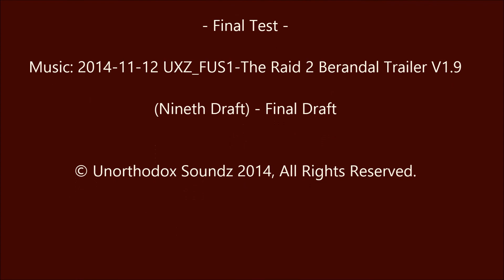The Raid 2: Berandal - Unofficial Trailer Rescore by Unorthodox Soundz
"The Raid 2: Berandal" - Unofficial Movie Trailer

Created: November 12, 2014

Music Score composed by: Unorthodox Soundz

Sound Foley: Unknown